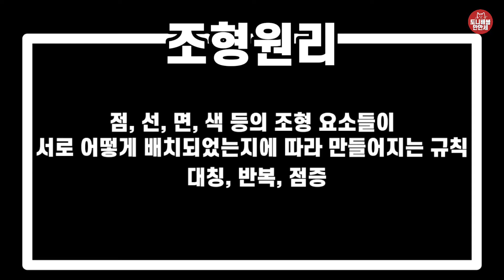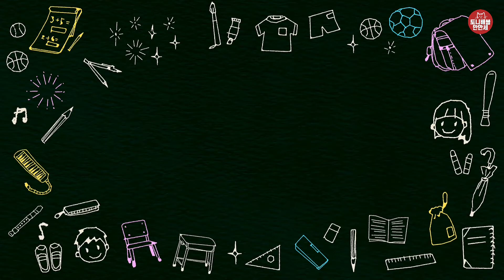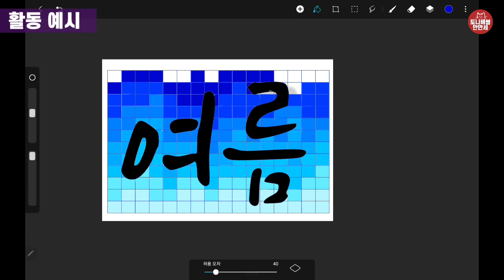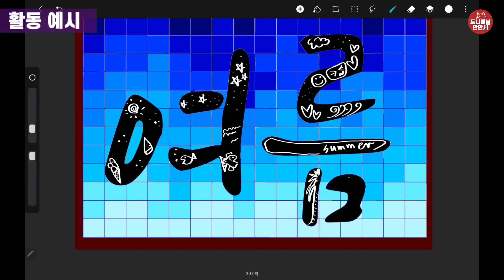288 계절감에 어울리는 색으로 패턴 꾸미기 조형원리 (반복, 대칭, 점증) 조형요소 | 사계절미술 4계절표현 봄, 여름, 가을, 겨울 모두 가능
✔준비물
도안, 채색 도구

- 기본도안 비밀번호는 목록 구매후 확인, 활용해주세요.

✔활동Tip
사계절 버전으로 모두 활용가능해요!
배경만있는 도안에 자기가 원하는 단어를 직접 적어도 좋아요!